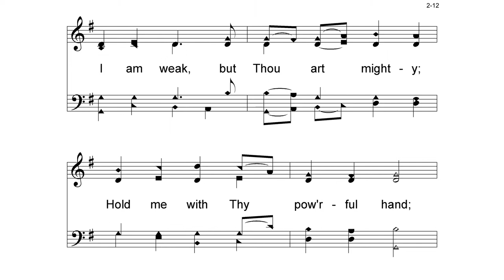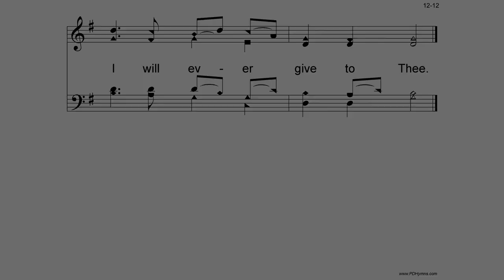Guide Me O Thou Great Jehovah